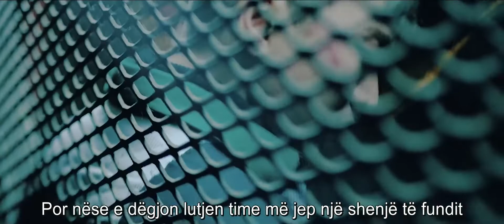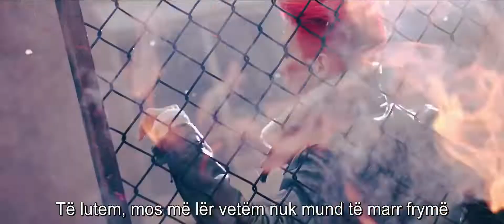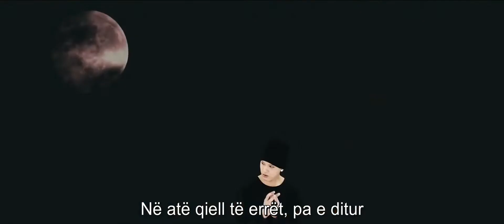Btob - I'll Be Your Man {Albanian Lyrics}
If you want to translate any kpop song please request in comments